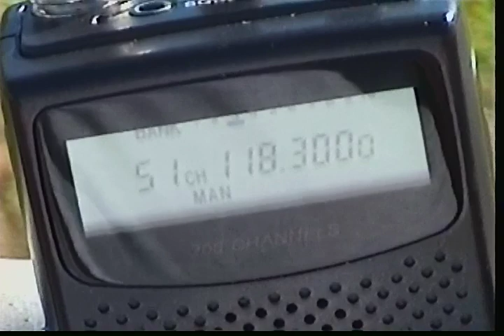BFI - Air Cargo Jet action and misc aircraft 2007 Part 1.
BFI/KBFI Seattle, WA USA 01 Aug 2007, my home airport, note during filming the 747 heavies arriving or departing SEA/KSEA overhead. and prior to moving to California in 1964, we used to get both airport actions but 1964 it was 707s and DC-8s, occasional DC-7s up overhead to SEA-TAC. In this view the Blue Angels had not arrived yet for Seafair 2007, but there were several Cargo freighters on the move, with assorted light aircraft in the circuit. There will be another film posted soon. Film by Tom Vance/YT MarsAveS0.

Please Boycott all Ads placed on my videos...I do not request any Ads.